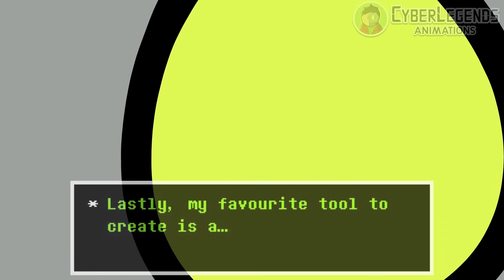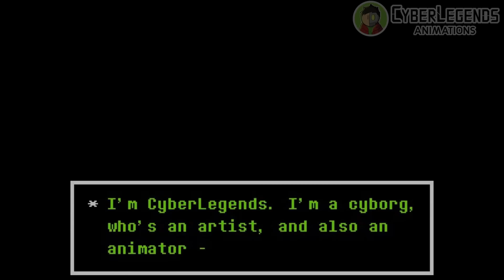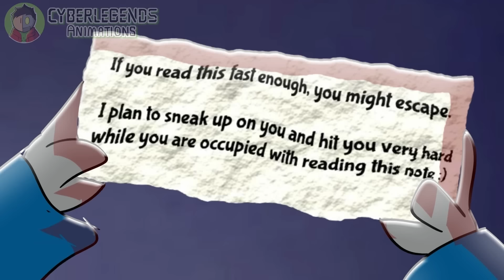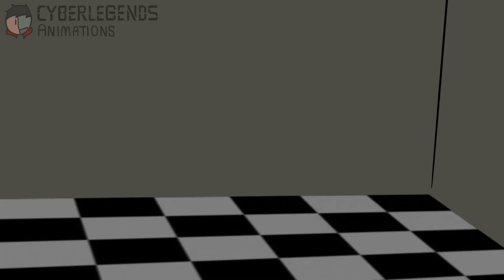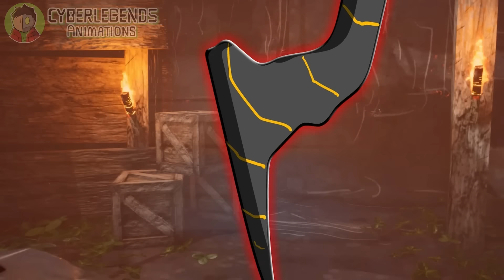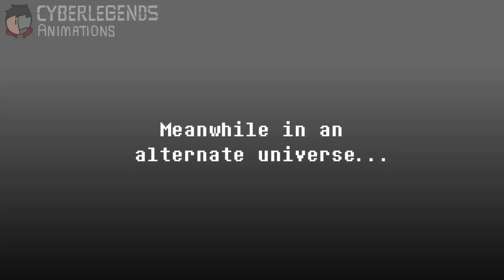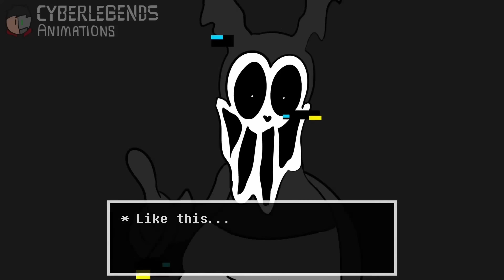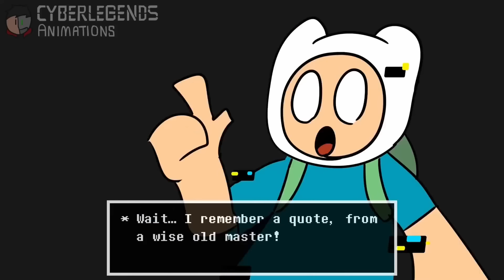SANS vs AMANDA THE ADVENTURER (Undertale Animation)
An animation about Amanda from Amanda the Adventurer vs Sans from Undertale and Wooly the sheep from Amanda the Adventurer. This video, I also make an appearance! :D

I hope you enjoy this Amanda the adventurer animation, which also features Sans from Undertale!

*Follow all these for more content!*

Credits:
Horrortale - ASSURED PREY V2 (My take)

Orignal ASSURED PREY by FRANDERMAN123

RoccoW - Weeklybeats 2014 #1 - KORG M01D Jam

Swing House - RKVC

"The Show Must Be Go"
"Quirky Dog”
"Black Vortex”
"Android Sock Hop”
"Le Grand Chase”
"DarxieLand”
"Unseen Horrors”

=== What if SANS was in DOORS HOTEL ===

Credits:
DM DOKURO - Reality Check Through The Skull
By DM Doruko

BIG BANG (Spamton World Revolving)  REMIX  Deltarune Chapter Rewritten AU
By RAMI_AWFUL

Bonetrousle 16 Bit (SNES Earthbound Remix)
sans 8 Bit Remix
Song That Might Play When You Fight Sans 8 Bit Remix
By Bulby

megalovania but it's elevator music
By EternalSushi

Smart Boneheads (Smart Race ITSO Megalovania)
By NerraD

=== If SANS Was in RAINBOW FRIENDS (Roblox Animation as UNDERTALE) ===
CREDIT FOR MUSIC:

Dark Darker Yet Darker (Gaster) - Remix Cover
Alphys - Instrumental Mix Cover
Checker Dance - Remix Cover
Knock You Down !! - Remix Cover
Vs Lancer - Remix Cover
By Vetrom

By Bulby

=== JELLYBEAN vs SANS and Skeletons (FnF Animation as UNDERTALE) ===
Song: Friday Night Funkin': JellyBean VS. The Skeletons - Atrocity
By: Saster

=== If CHOO CHOO CHARLES Met SANS (Undertale Animation) ===
CREDITS:

Choo Choo Charles by:  @TwoStarGames

[Genocide Spoilers] DM DOKURO - Reality Check Through The Skull (Undertale Remix 6)
By DM DOKURO

Undertale ▸ Megalovania ▸ Ralfington Chiptune Remix
By GameChops

=== If PIBBY CORRUPTION Met VHS SANS (FNF Animation as UNDERTALE) ===

Credits:

VHS Sans created by: @Iamaboss02

Error Sans created by:
Crayon Queen

Songs by Vetrom:
Megalo Strike Back - Instrumental Mix Cover (I Miss You - EarthBound 2012)
Attack of the Killer Queen - Remix Cover
Dummy! - Remix Cover
Rude Buster - Remix Cover
Smart Race - Remix Cover

The Slaughter Continues
By: Benlab

Song: Dogsong but it's Megalovania

Song: FNF - CN Takeover | Quiet

Song: Better Start Running
By: Iamaboss0